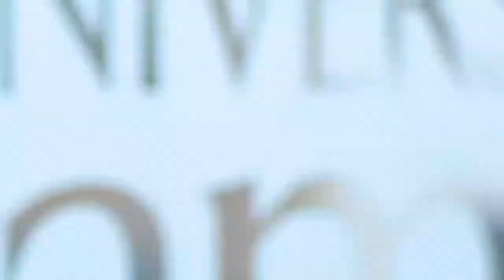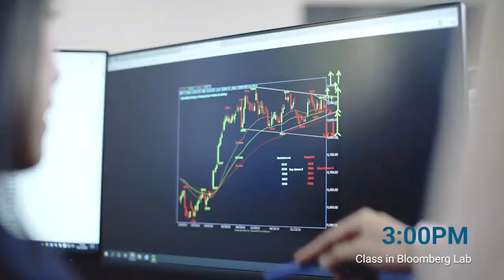A Day in a Student's Life | University of Southampton Malaysia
为什么选择马来西亚南安普敦大学
QS世界大学排名77名
98%的学生毕业后继续升学或就业
节省高达60%的学习费用
电子与电机工程第1名（英国排名）
机械工程第4名（英国排名）
航空航天工程第7名（英国排名）
商学，管理与行销学科英国前10名

“以上视频只用于分享资讯用途，版权归原作者所有，若有侵权请私下联系Pro Edu。